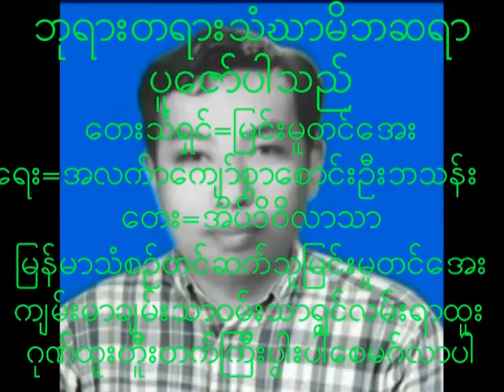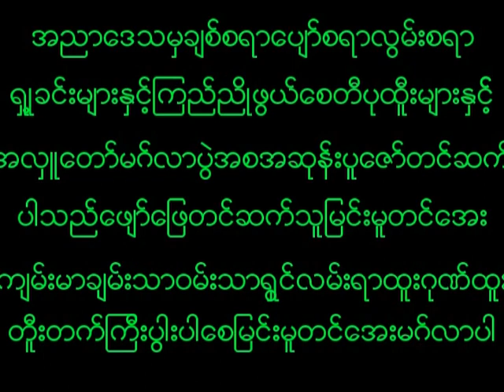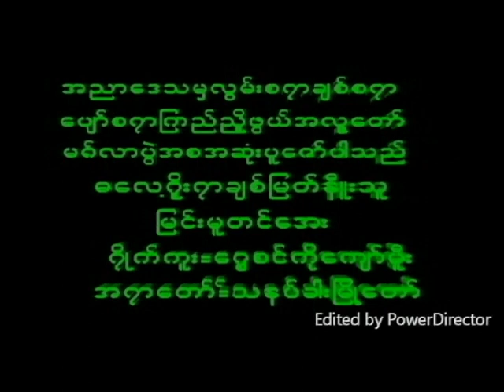May 10, 2023